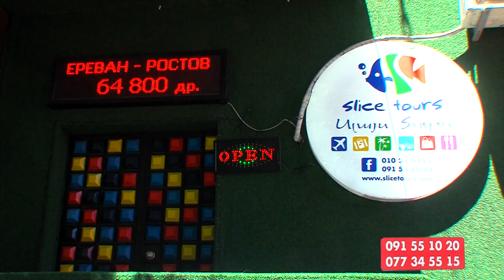SLICE TOURS 35sec